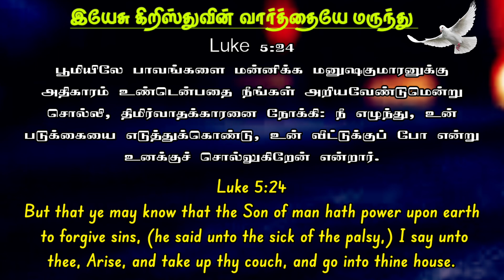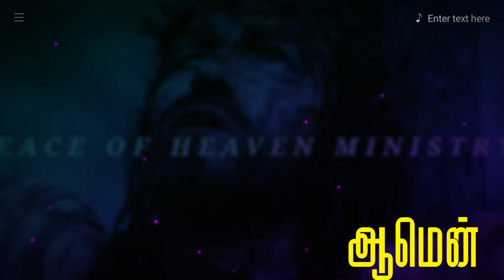NIGHT PRAYER ✡️ இரவு ஜெபம் || Iravu jebam in Tamil, powerful prayer